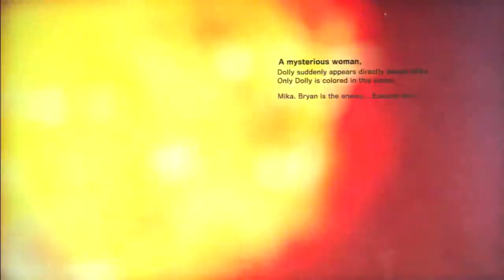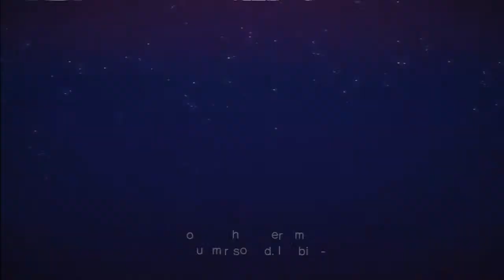Let´s Play Killer is Dead [Blind] [#24] - Süße Träume